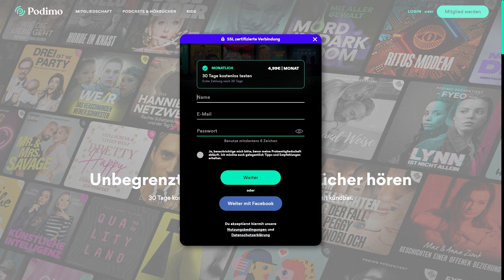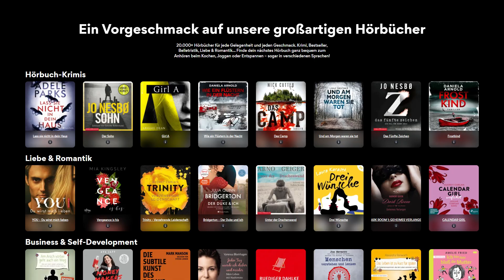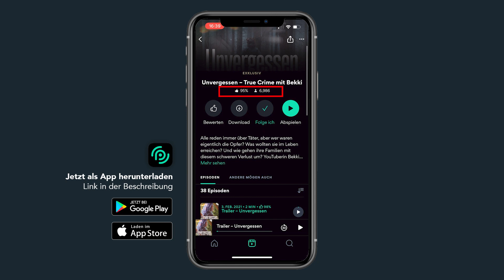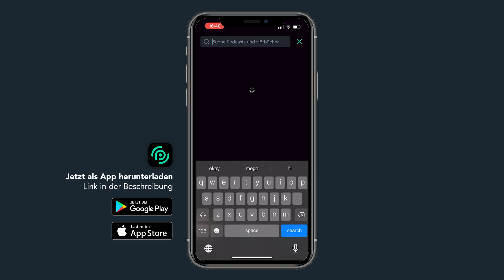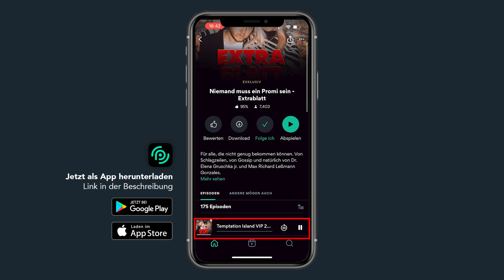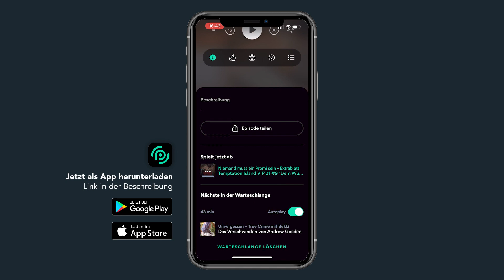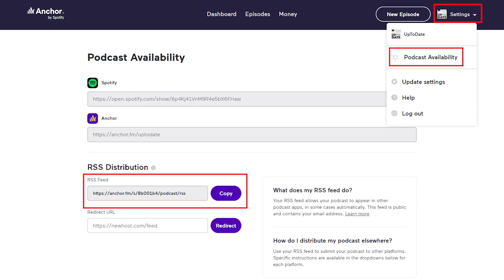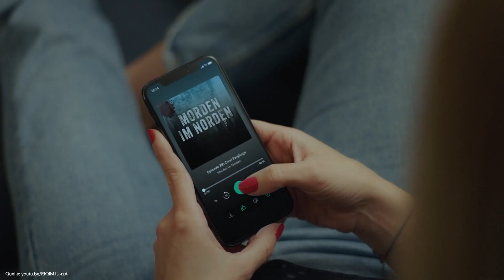Podimo (Tutorial) Exklusive Podcasts & Hörbücher hören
Was ist Podimo?
Höre hunderte exklusive Podcasts und über 20.000 Hörbücher für einen kleinen monatlichen Preis bei Podimo. Was du alles über Podimo wissen musst und wie alles funktioniert, erkläre ich dir in diesem Tutorial.

Inhaltsverzeichnis
00:00 - Einleitung
00:11 - Inhaltsverzeichnis
00:32 - Überblick & Preis
01:53 - Account erstellen
02:49 - Podcasts & Hörbücher entdecken & speichern
05:26 - Bibliothek, Player und Downloads
07:36 - Einstellungen
08:33 - Eigenen Podcast auf Podimo veröffentlichen

Produktion:
► Skript: Simon Voppmann
► Schnitt & Design: Simon Voppmann